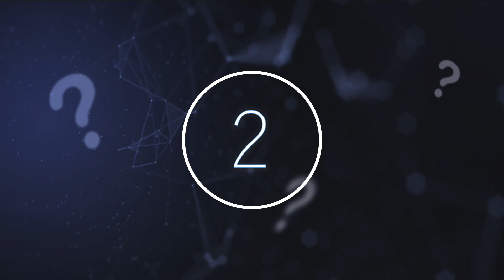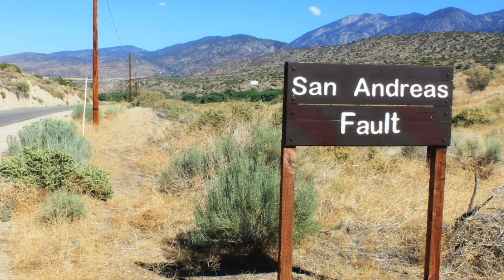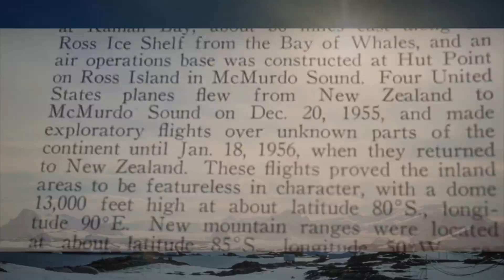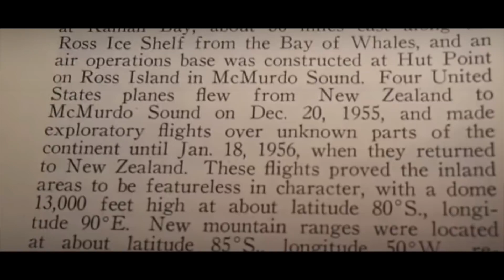The United States Geological Survey Just Announced The San Andreas Fault System Is Waking Up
The United States geological survey just announced the San Andreas fault system is waking up. Today, we take a look at the San Andreas fault line.

Scientists have said that a huge earthquake is going to hit the southern San Andreas fault, but revealed that we don't know when this is going to happen, but note that it could be any time now. A fault line is basically a large crack in the Earth, with the San Andreas fault line being a Strike-slip fault. This event occurs when two tectonic plates slide past each other.

Experts in California have said that it' around 80 years overdue for the Big One, which is the name they've given to a massive Earthquake that they said would devastate the area.